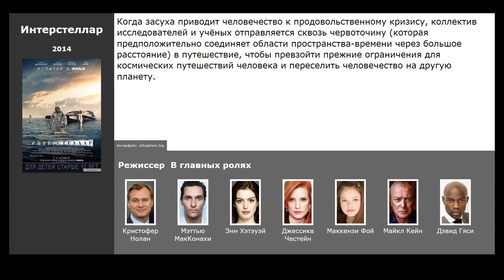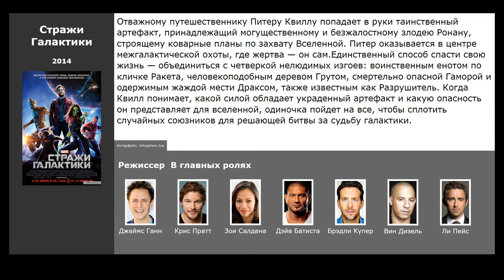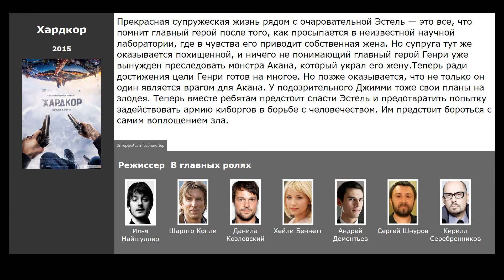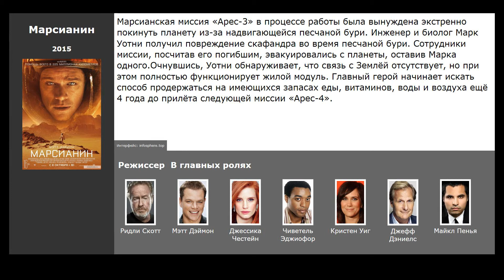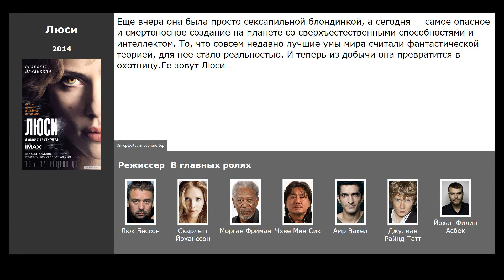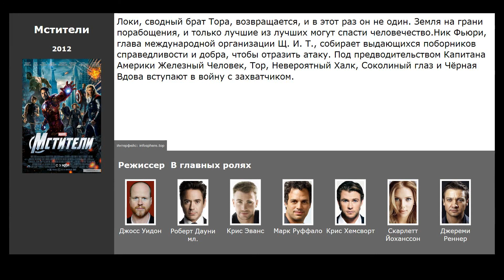10 лучших фильмов, похожих на Парадокс Кловерфилда (2018)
Список фильмов, которые по мнению зрителей похожи на Парадокс Кловерфилда (2018):

00:09 Алита: Боевой ангел (2018) / жанр: фантастика, боевик, триллер / в главных ролях: Эд Скрейн, Кристоф Вальц, Махершала Али
01:18 Интерстеллар (2014) / жанр: фантастика, драма, приключения / в главных ролях: Мэттью МакКонахи, Энн Хэтэуэй, Джессика Честейн
01:41 Бегущий в лабиринте (2014) / жанр: фантастика, триллер, приключения / в главных ролях: Дилан О’Брайен, Томас Сэнгстер, Кая Скоделарио
02:17 Стражи Галактики (2014) / жанр: фантастика, боевик, приключения / в главных ролях: Крис Пратт, Зои Салдана, Дэйв Батиста
03:03 Хардкор (2015) / жанр: боевик, фантастика / в главных ролях: Шарлто Копли, Данила Козловский, Хейли Беннетт
03:28 Город героев (2014) / жанр: мультфильм, фантастика, комедия / в главных ролях: Райан Поттер, Скотт Эдсит, Дэниэл Хенни
03:59 Марсианин (2015) / жанр: фантастика, приключения / в главных ролях: Мэтт Дэймон, Джессика Честейн, Чиветель Эджиофор
04:44 Робот по имени Чаппи (2015) / жанр: фантастика, боевик, триллер / в главных ролях: Шарлто Копли, Дев Патель, Ниндзя
05:04 Люси (2014) / жанр: боевик, фантастика / в главных ролях: Скарлетт Йоханссон, Морган Фриман, Чхве Мин Сик
05:26 Мстители (2012) / жанр: фантастика, фэнтези, боевик / в главных ролях: Роберт Дауни мл., Крис Эванс, Марк Руффало